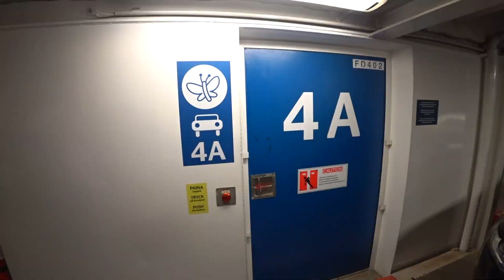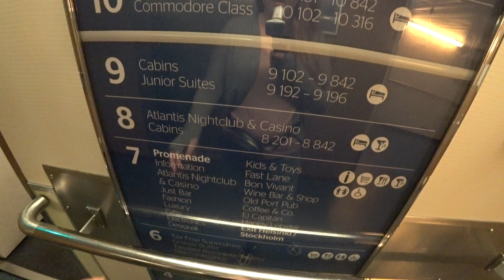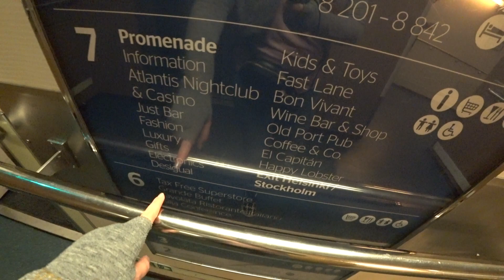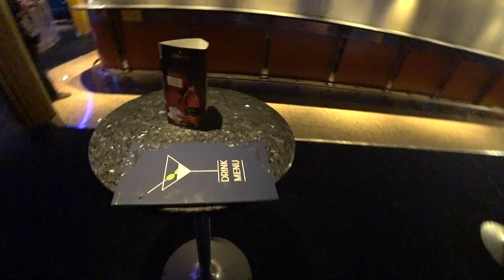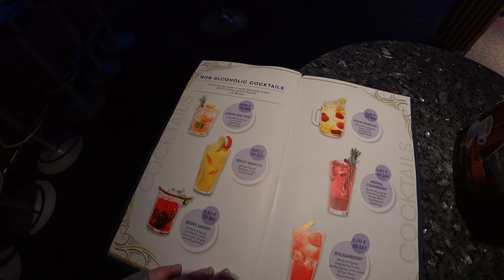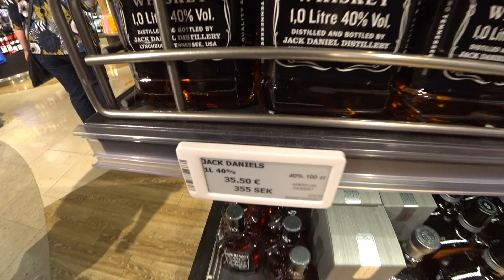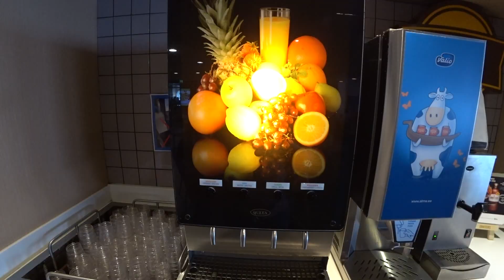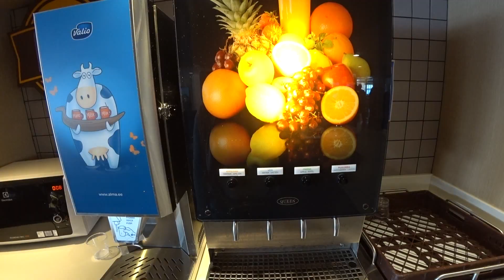Паром Silja Serenade Cruise каюта C класса. Обзор каюты, парома и Grande Buffet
Покажу паром из Хельсинки в Стокгольм Силья Серенада от паромной компании Tallink & Silja Line (каюту C класса, казино, концертный зал, ужин и завтрак в Гранде буфет, детскую зону, Sun Deck, taxfree superstore, парковка на пароме). Будет интересно!

Еще видео:
Паром Silja Symphony обзор круиза из Хельсинки в Стокгольм (каюта А класс, grande buffet) | class a